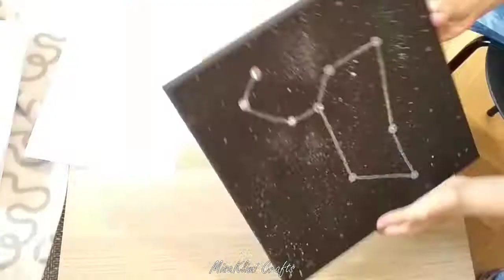Illuminating Zodiac Sign Leo - DIY gift for a friend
DIY Zodiac sign of Leo wall decor. Made of battery lights and fluorescent glow in the dark acrylic paint on black canvas 30 cm x 30 cm.

Made as a gift for my friend's birthday :)